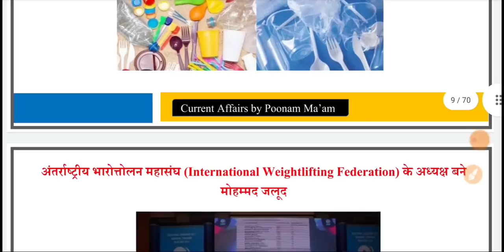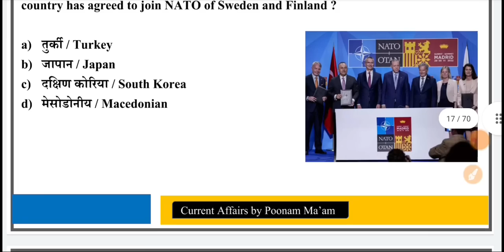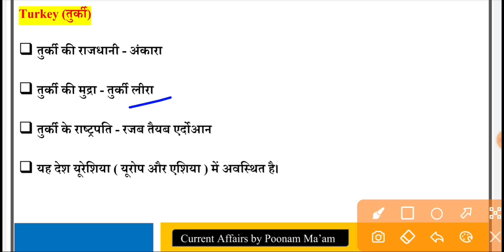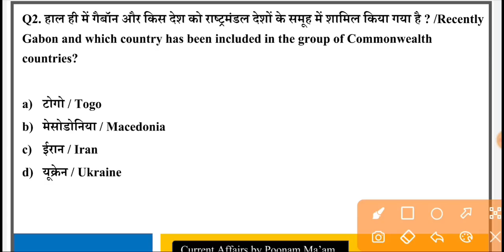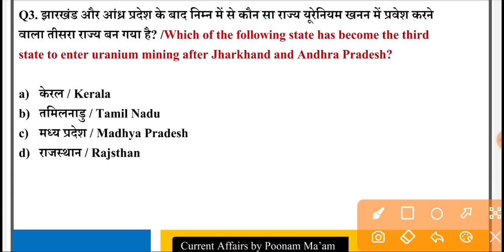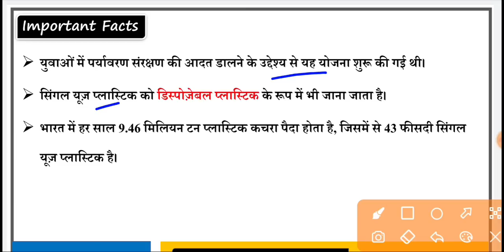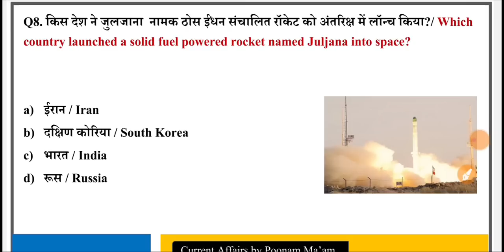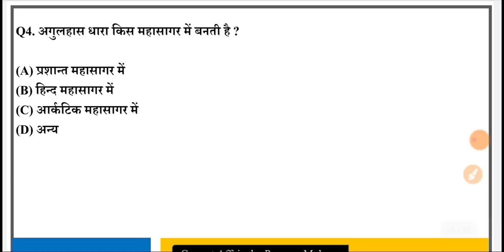30 June 2022 | Daily Current Affairs | Current Affairs Today in Hindi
30 June 2022 | Daily Current Affairs | Current Affairs Today in Hindi
👉 This Video Useful for  :-
फ्रेंड्स इस महत्पूर्ण सेशन के फीचर्स निम्न प्रकार हैं :-
✅ भारत की समसामयिक घटनाएं व महत्पूर्ण तथ्य
✅ महत्पूर्ण नियुक्तियां व पुरस्कार
✅ महत्पूर्ण योजनाएं , शिक्षा , साहित्य व पुस्तकें
✅ खेल - कूद इत्यादि |